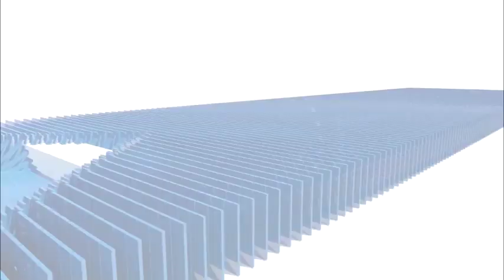ग्राम छैलाई में भागवत कथा एवं सभी जातियों के सम्मेलन